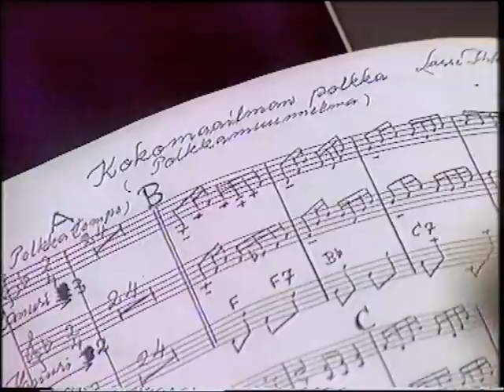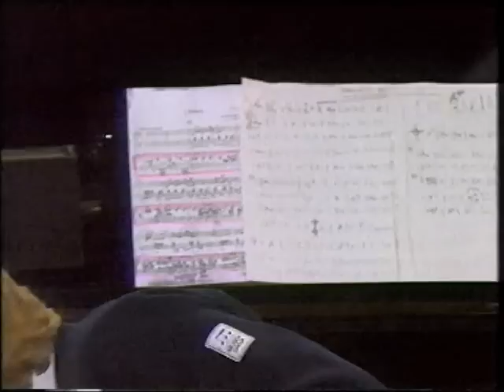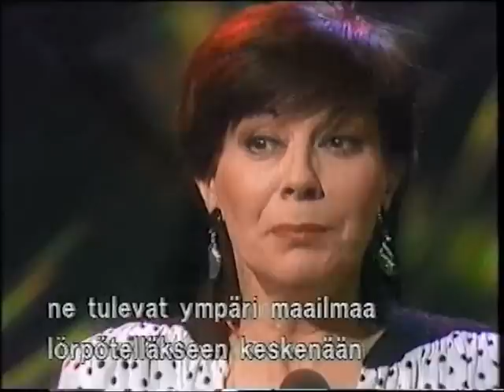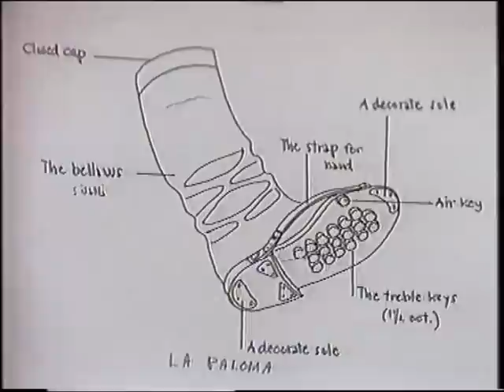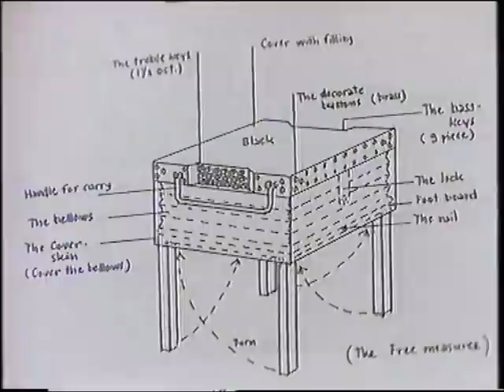Lasse Pihlajamaa studiovieraana 1988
Lasse Pihlajamaa, Matti Rantanen ja Petri Ikkelä Seppo Hovin vieraana 1988. Mukana myös rytmiryhmä ja Christiane Brisseau. Matti Rantanen taituroi NOIDUTUN HANURIN ja lopuksi kvartetti tunnelmoi kaihoisasti NUORUUSMUISTOJA!
Videotallenne YLETV1:n ohjelmasta.